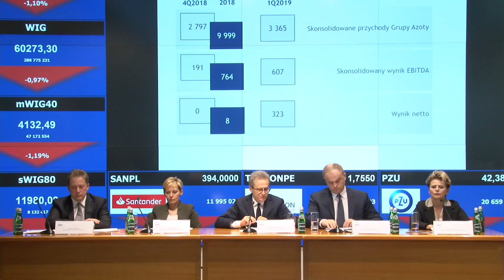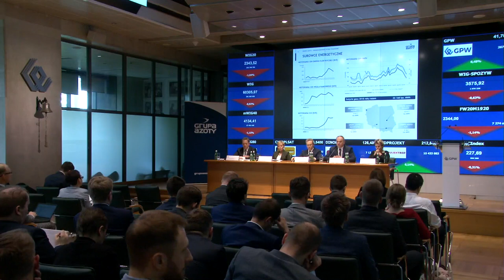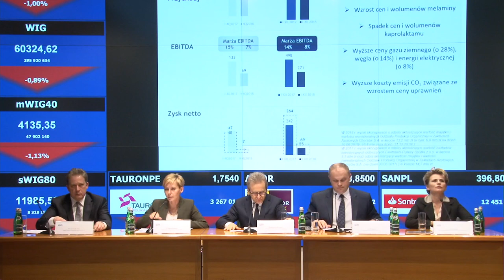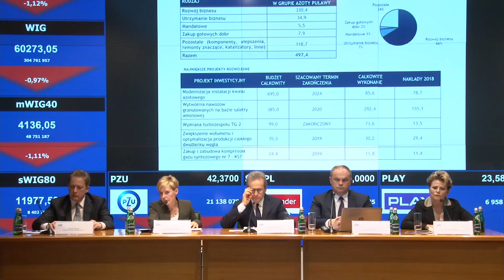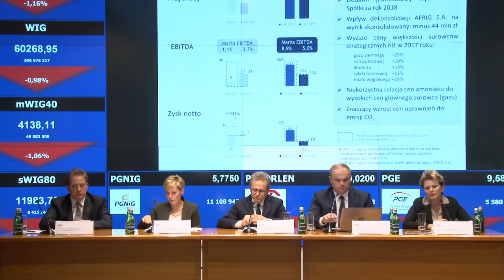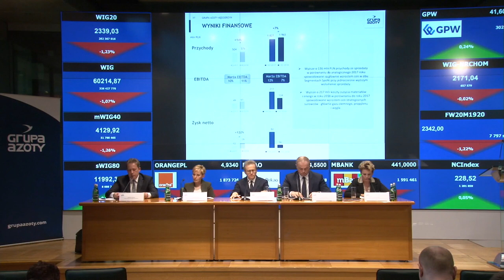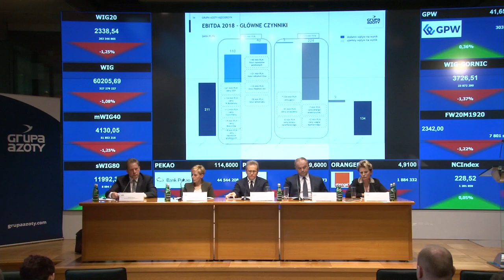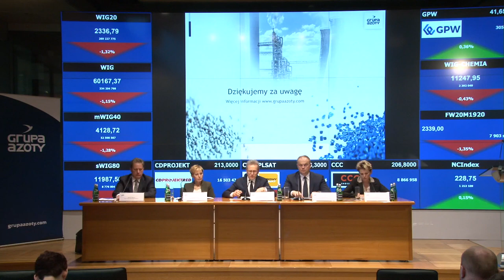2018 - prezentacja wyników